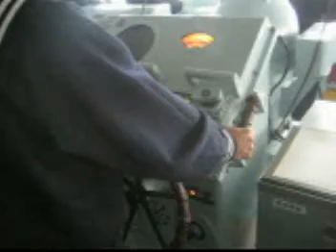護衛艦「あぶくま」の航海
平成18年度観艦式に参加したDE229「あぶくま」の航海模様。
東京湾を行く、観閲終了後の受閲部隊順次左回頭の際の艦橋内は緊張に溢れ、
式典終了後、横浜に戻る際には30ノット近い快速ぶりも披露しました。